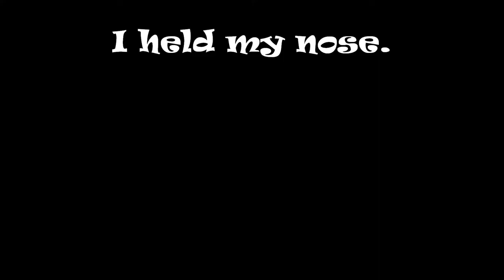Battle Potion #9 [Pirate101 Music Video]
Well the music video is  finally done! Tell me what think.

This video is for entertainment only! No profit has been or will be made from this track or video.

Lyrics:
Well I wast bored and was listening to Hotel Miranda when I though hey I should should make a song for Pirate101! So this happened ... Yeah. What this song is about a potion that makes you go battle crazy.

Lyrics:

I took my troubles down to Madame Vadima
You know that witchdoctor
With that magic thingama
She's got a sanctum all covered with vines
Sellin' little bottles of Battle Potion #9

I told her that I was a flop with fights
I just couldn't seem to get it right
She looked at my sword
And she made a magic sign
She said
"Whatcha need is
Battle Potion #9"
She started throwing potions round
Witch made her think
She said I'm gonna make it up
Right here in the "sink"
It smelled like turpentine
And looked like sky squid ink
I held my nose
I closed my eyes
I took a drink

I didn't know if it was day or night
I started fighting everything in sight
But when I fought Grotez
Down in the mine
He broke my little bottle of
Battle Potion #9

But when I fought gortez
Battle Potion #9
Battle Potion #9
Battle Potion #9
Battle Potion #9